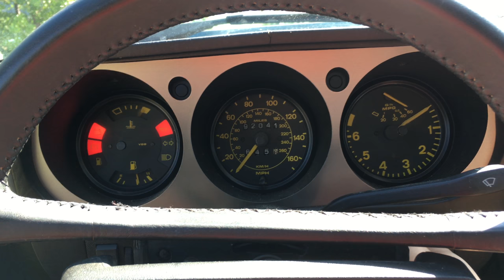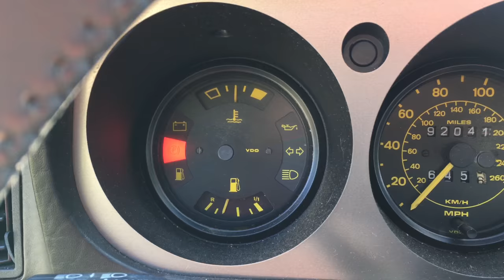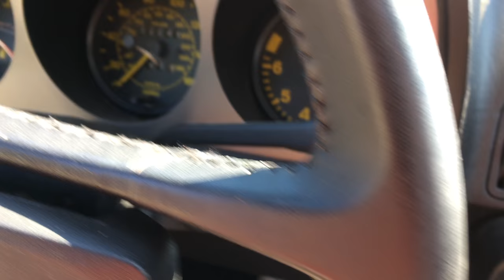1984 Porsche 944 4K Video Slideshow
Just experimenting making videos in 4K resolution. This car is a 1984 Porsche 944 in zermatt silver with factory sunroof delete, sport seats, and staggered fuchs wheels.